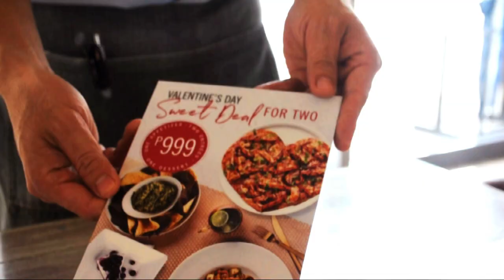California Pizza Kitchen Philippines Sweet Deal for 2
Love is in the air & on our plates this Valentine's with our Sweet Deal for 2! Choose 1 Appetizer, 2 Entrees, and 1 Dessert from great selections. Wine add on options also available. Get this sweet treat from February 10 to 17, 2019 only! See you there!